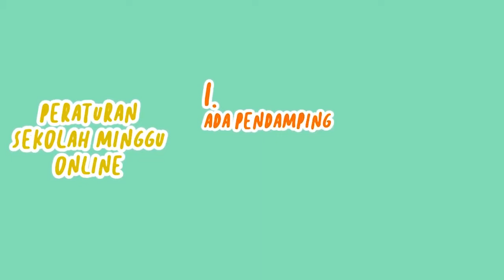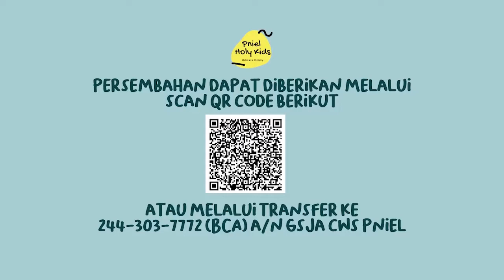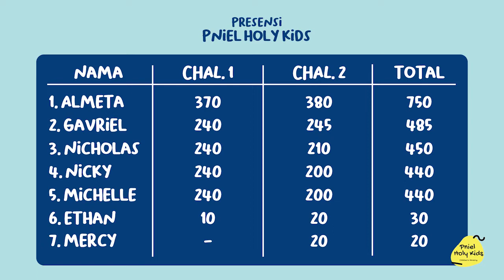Pniel Holy Kids - Sekolah Minggu Online - 19 Desember 2021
Halo Adik-Adik, Kakak-Kakak, dan Mama-Papa. Bulan Desember ini, Kakak Kakak Sekolah Minggu (Pniel Holy Kids) mau mengajak adik-adik semua untuk ikut sekolah Minggu online

Yuk kita beribadah bersama-sama, memuji nama Tuhan. Psttt.. Ada hadiah dan challenge menyenangkan di akhir kebaktian lohh! Nonton sampai habis ya